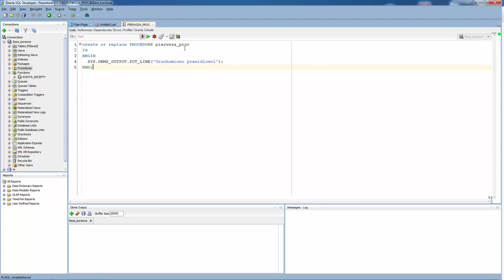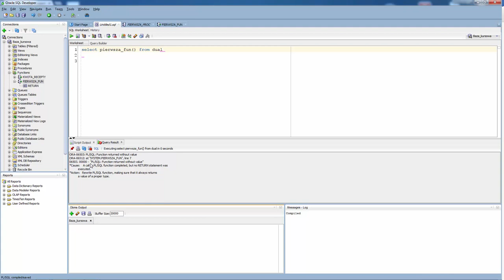Funkcje bez argumentów - lekcja z kursu PL/SQL | Videopoint.pl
Żądny wiedzy?